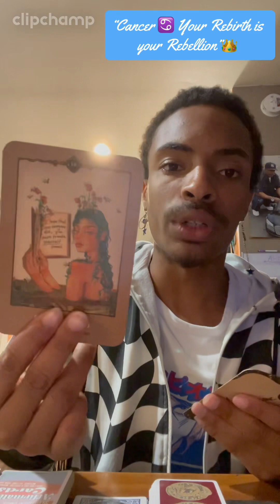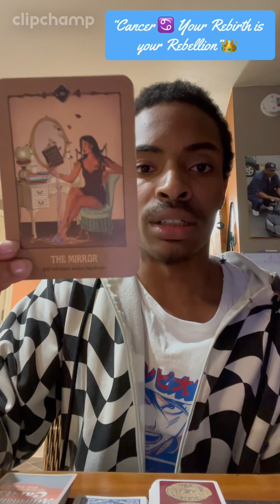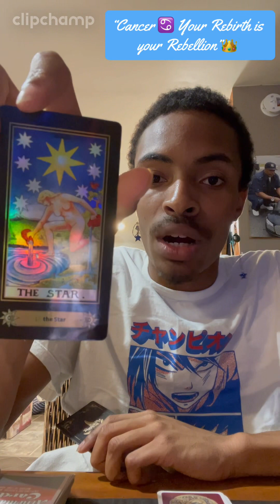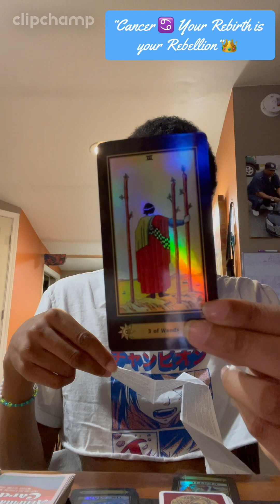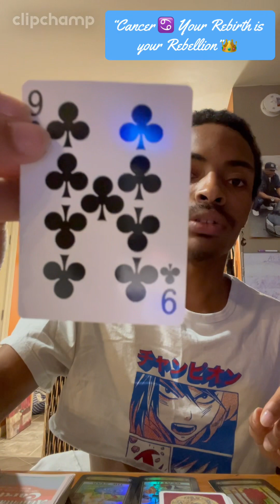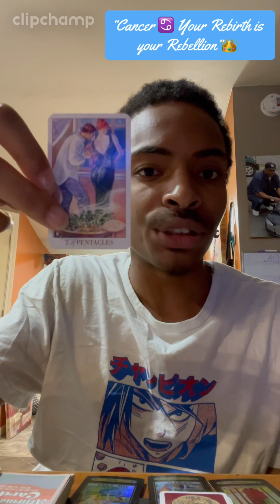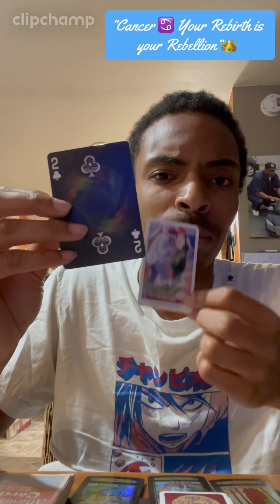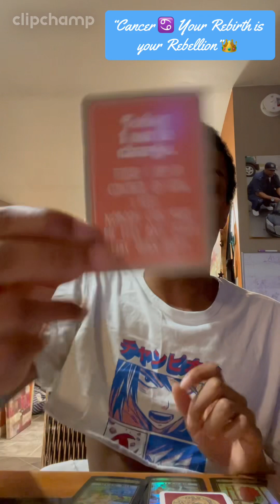CANCER ♋️ Your Rebirth is your Rebellion👑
Hello Hello Everyone 👋🏽 I’ve been wrestling with this video all week! As soon as I completed it, my phone said *full storage* so HALF of this video is cut off 😩‼️ it’s okay guys, I will make it up to you, and hopefully you stay tuned for more zodiac reads and other advice to keep you going in the mean time.
🩵🩵🩵🩵🩵🩵🩵🩵🩵🩵🩵🩵🩵🩵🩵Instagram: Kwamehasan (main) Spir.itcorner (business)
Tik Tok: Yaw of Don